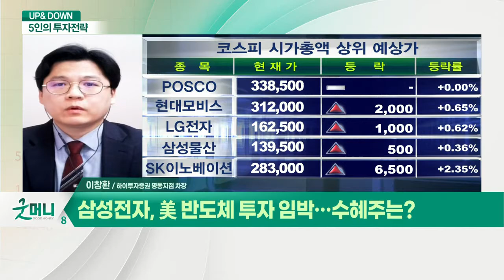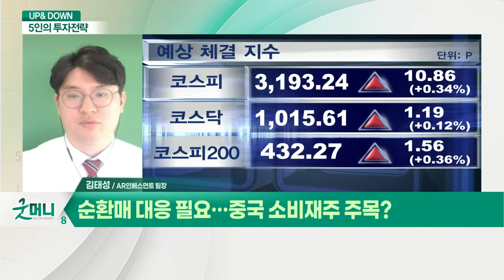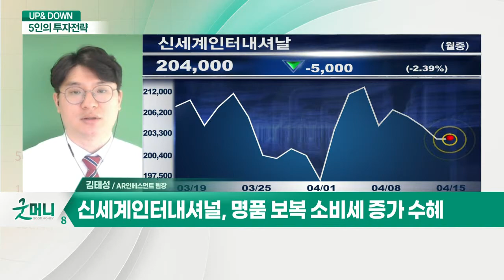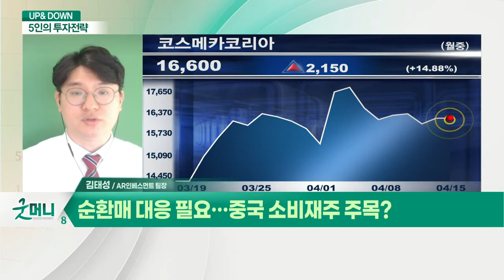코스피 3,200 향해 '성큼'… 랠리 지속될까? / '실적과 수급 모멘텀'… 지수 우샹향 기대?_UP&DOWN 5인의 투자 전략 (20210415)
Q. 코스피 3,200 향해 '성큼'… 랠리 지속될까?
- 원달러 환율 하락, 외국인 수급 유입 환경 조성
- 4월 증시, 외국인 주도 장세
- 코스닥 단기 과열 vs 코스피 상대적 강세 전망
- 시장 방향성 우상향 흐름… "조정은 매수 기회"

Q. 삼성전자, 美 반도체 투자 임박… 수혜주는?
- 美 오스틴 지역에 약 20조원 규모 투자 협상중
- 엘오티베큠, 국내 유일 건식 진공펌프 전문 제조
- 엘오티베큠, 진공펌프 국산화 및 EUV 노광공정 확대 수혜
- 엘오티베큠, 삼성전자 반도체향 수혜 기대

Q. '실적과 수급 모멘텀'… 지수 우샹향 기대?
- 상승에 따른 피로감으로 숨고르기 가능성
- 지수는 계속 우상향… 기관 수급 주목

Q. 순환매 대응 필요… 중국 소비재주 주목?
- 화장품 등 중국 소비재 관련주 주목
- 중국 소비재株, 순환매 성격 상승 및 실적 회복
- 신세계인터내셔널, 명품 보복 소비세 증가 수혜
- 신세계인터내셔널, 생활용품 부문 온라인 확장